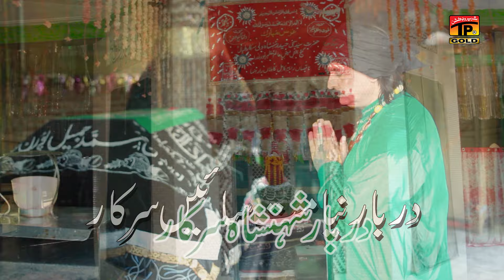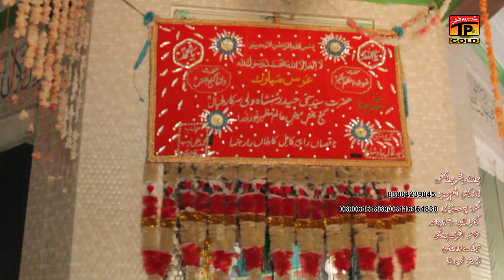Teri Meri Ik Jindri | Yousaf Tedi | یوسف ٹیڈی | (Official Video) | Thar Production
Teri Meri Ik Jindri | Yousaf Tedi | (Official Video) | Thar Production